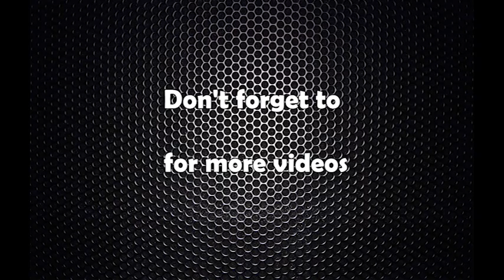अर्थशास्त्री हरि रोकासँग युग पाठकको डिस्क्लोजर